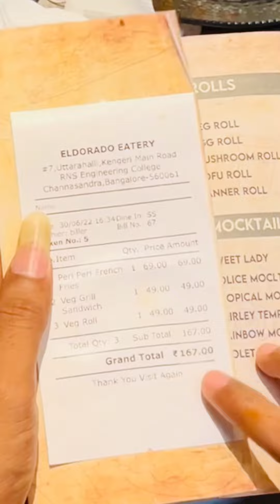whyk kannada kannadigaru